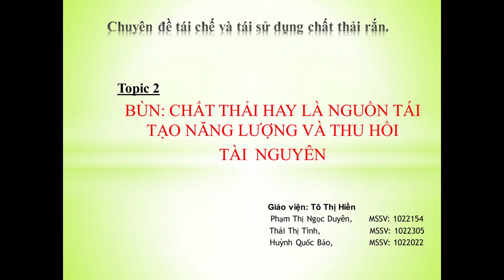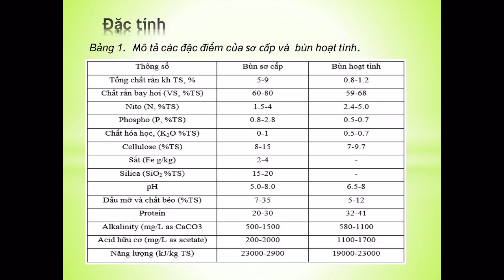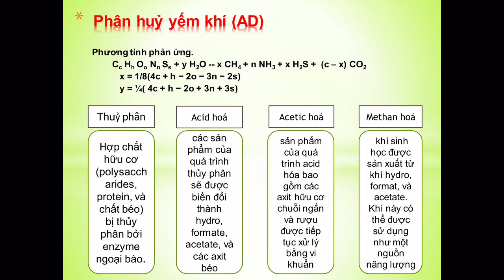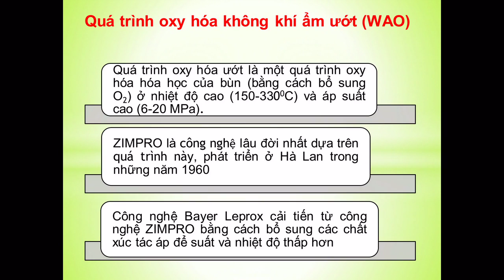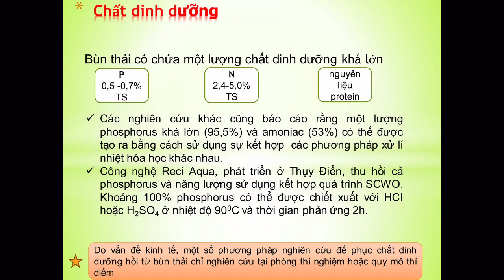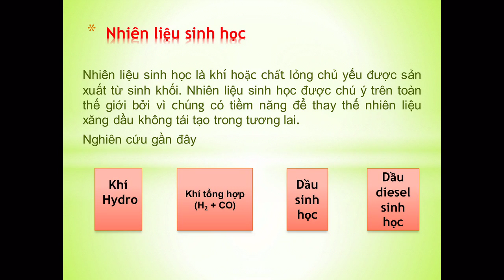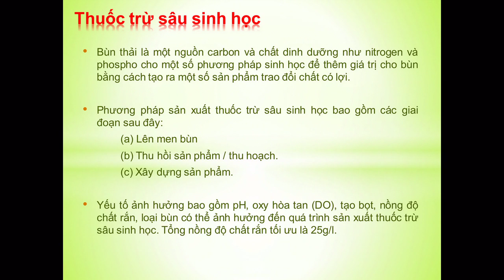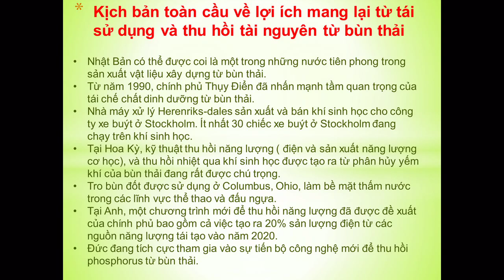Đề tài số 2 Bùn chất thải hay nguồn tái tạo năng lượng và thu hồi tài nguyên (Vietsub)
"Article - Sludge: A waste or renewable source for energy and resources recovery, Bùn: chất thải hay nguồn tái tạo năng lượng và thu hồi tài nguyên"
Google Docs: